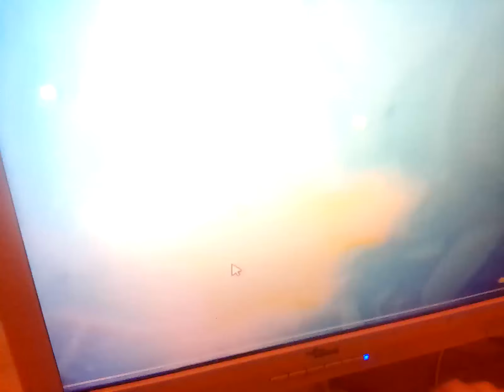21 January 2023